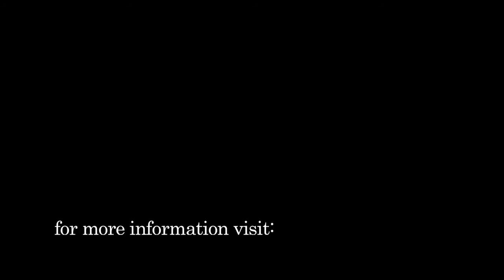The JOKER and Francis Bacon : )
Artist/Painter Francis Bacon and his influence on the character of The Joker in films.